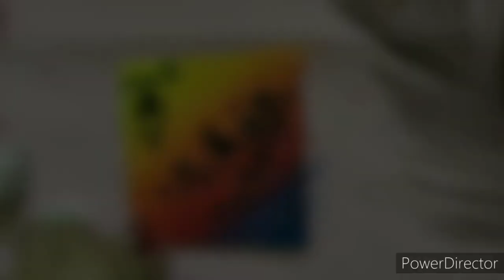Icecream stick art || 🎨🖌️How to make ice cream stick drawing || Popstick art ||Acrylic on popstick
Hope you all like my arts,if you want more arts like this,let me know😍
Love from Swarnali♥️